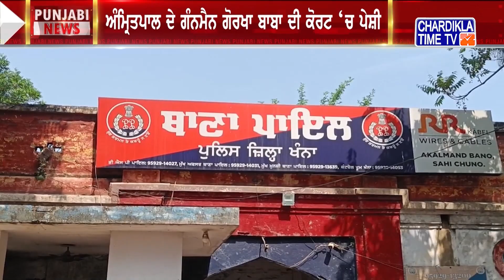Punjabi News Live Today | Punjabi Latest News Today | Top News | Chardikla Time Tv News